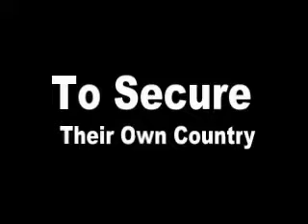Hard Questions For U.S. Marines in Afghanistan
Ssgt Minis answers the tough question facing many U.S. Marines while deployed to Sangin Afghanistan in the Helmand Province.